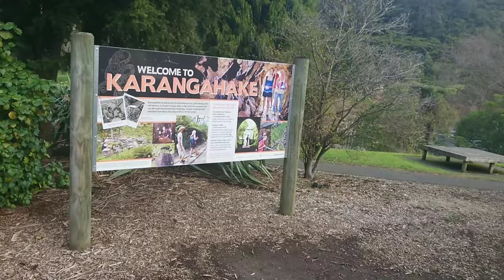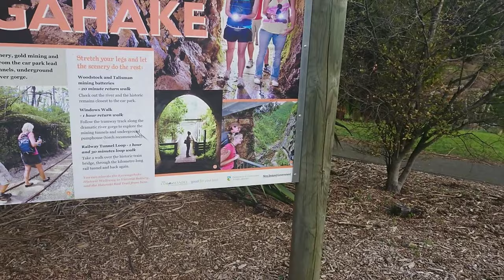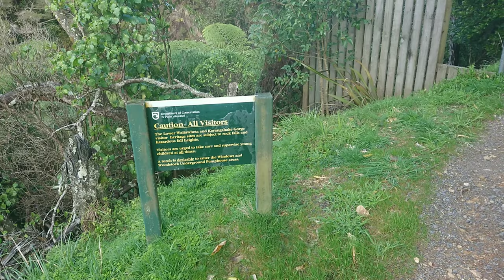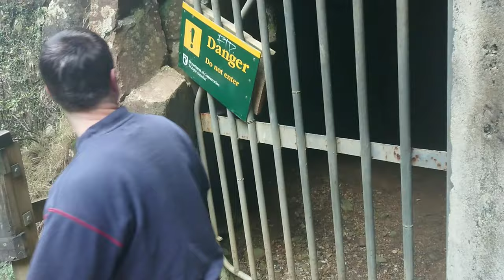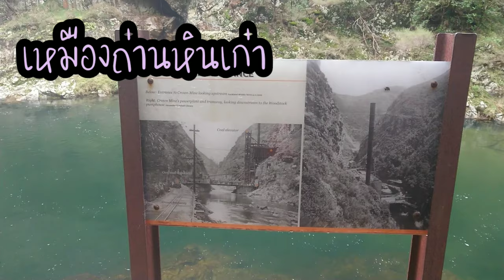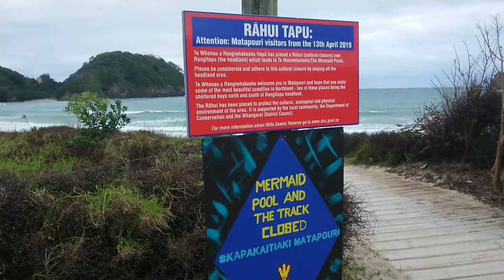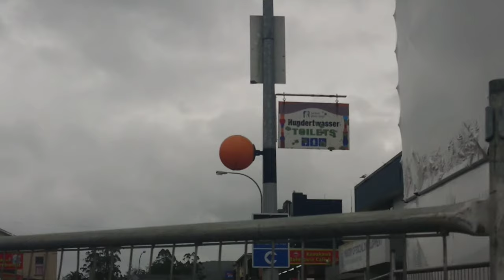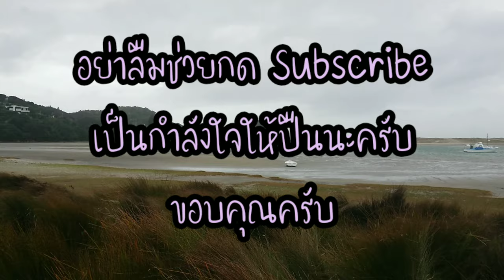[ENG SUB] New​ Zealand, North Island in a Motorhome with Gun Go Global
ปืนมีโอกาสได้ขึ้นไป​ Auckland กับ​ Robert และได้เช่ารถกินนอน​ 5 วัน​ เราขึ้นไปเกาะเหนือตอนบนผ่านเมืองต่างๆ
Paeroa
Waihi
Karangahake gorge
Waipu cave
Paihia
Waitangi